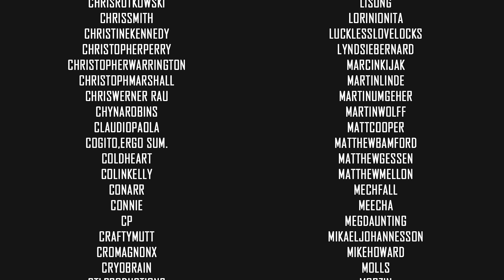Into The Fire | Doom (2016) | Let's Play Part 7 Blind | VOD